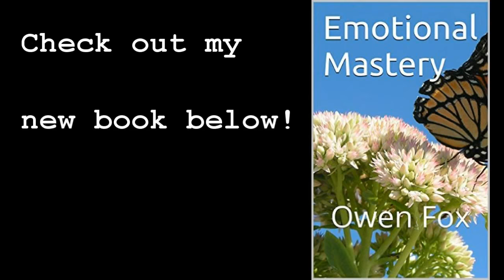How To Be An Excellent Communicater And Manifester, And Be Free Emotionally without Baggage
New video about how to become a far better, if not, excellent communicator. In this video I share the secrets of how I became free emotionally from sharing myself, not hiding or holding in things, and how I've become baggage free, without things bogging me down on my mind, and how I've connected with people, resolved and avoided arguments easily, as well as manifested so many of the things I've wanted. I hope you enjoy and appreciate this video immensely, and feel welcome to sit down and watch it with your loves ones. Made in Cawston, Canada, 15th of June 2016. Much love and light all. Thank you for Being brilliantly You. Have  so warmly blessed day and life xx Namaste. Owen ~ And Izumi and Digger :)

Life Coaching, Relationship Coaching, Communication & Health Coaching with Owen. CHANGE YOUR LIFE TODAY! You're worth it and so is your family and loved ones!!!

LOVE LIFE!
LIVE!
LAUGH!

Owen!